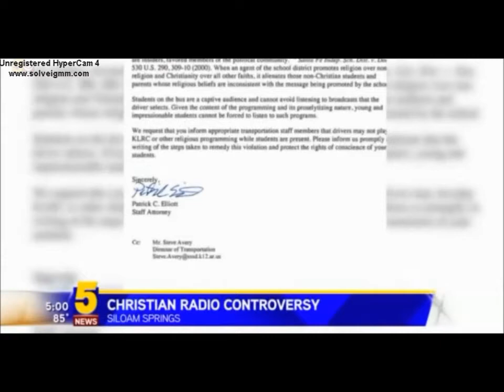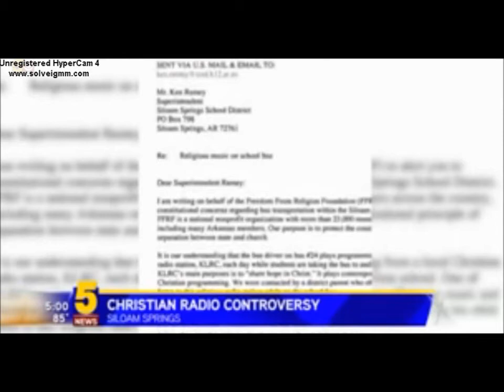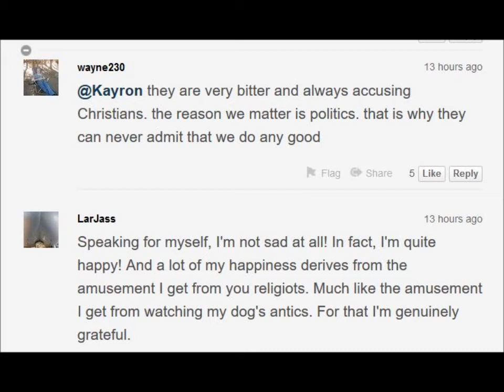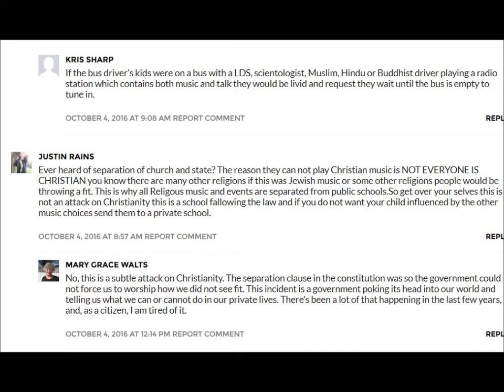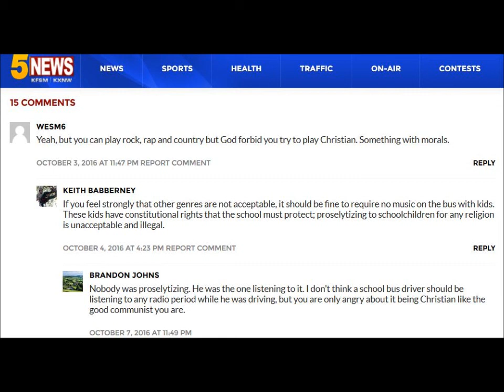Public School Bus Promoting Christian Music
An Arkansas school bus driver liked to play Christian radio on his school bus route.  After parental complaints he was reminded not to promote religion in the public school.  The Christians are acting persecuted because they can't use school property and captive children to promote their religion.